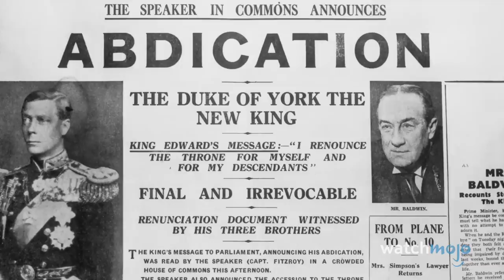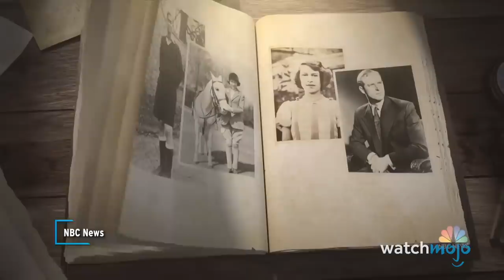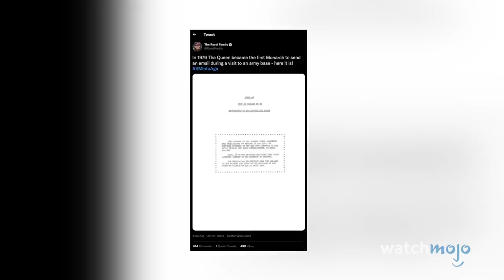The Untold Story of Queen Elizabeth II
Few royals in history lived a life as rich as this English queen. Today, we’ll be looking at the Amazing Life of Queen Elizabeth II. For this essay, we’ll be looking at the incredible moments, achievements, and milestones of the longest-reigning monarch in the history of the UK. What did you think of the Queen’s reign?